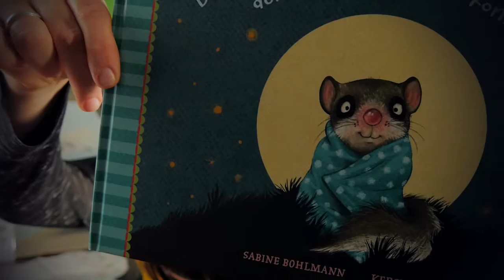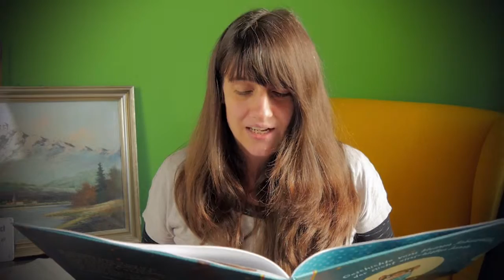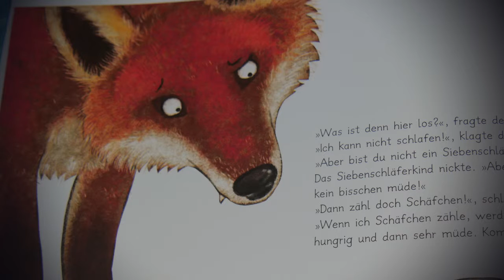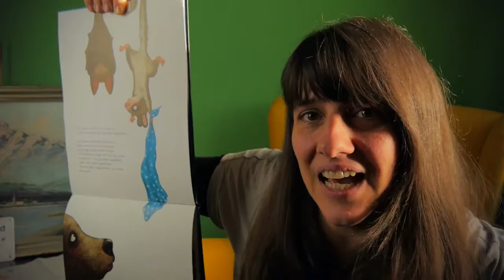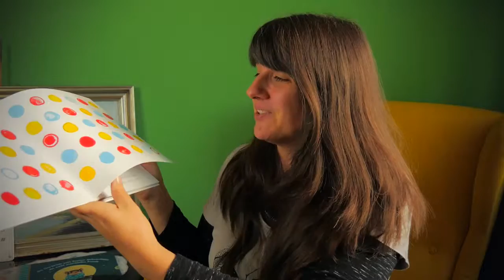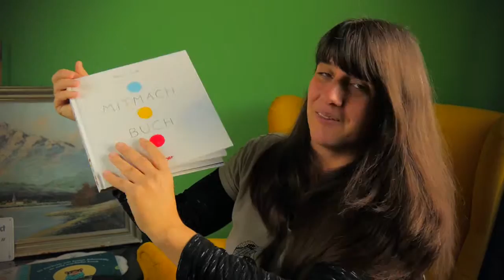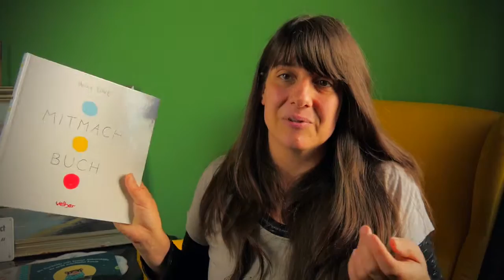Bücher für Kinder: Der Siebenschläfer + Das Mitmachbuch | Mamma Mia Unperfekt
Heute stelle ich Euch zwei Bücher vor, die mich begeistert haben. Ich lese auch jeweils etwas aus den Büchern vor, damit Ihr einen guten Eindruck bekommt. Viel Spaß dabei!
Liebste Grüße, Hanna

"Die Geschichte vom kleinen Siebenschläfer, der nicht einschlafen konnte" ist von Sabine Bohlmann und Kerstin Schoene.
"Das Mitmachbuch" hat sich Hervé Tullet ausgedacht.

Ich werde nicht dafür bezahlt, über diese Produkte zu sprechen und ich habe sie ganz normal selbst gekauft.
Ich teste diese Sachen, weil es mich interessiert, ob und wie sie funktionieren und ich drehe dazu ein Video, weil ich denke, es könnte Euch auch interessieren...

Sollte ich irgendwann einmal für ein Video Geld erhalten, werde ich das so dick kennzeichnen, dass man es nicht übersieht und auch im Video darauf hinweisen - das ist doch Ehrensache!
Sollte ich ein Produkt umsonst bekommen, damit ich darüber spreche, schreibe ich Euch das in die Infobox und vermerke es im Video.
Grundsätzlich werde ich aber niemals sagen, dass ich etwas gut finde, wenn ich es nicht wirklich gut finde, das wäre sonst einfach nur blöd.
Ist das so ok für Euch?

Nochmal Liebste Grüße,
*Hanna